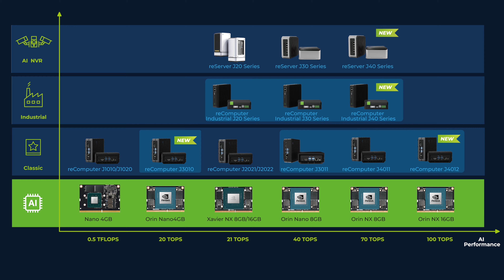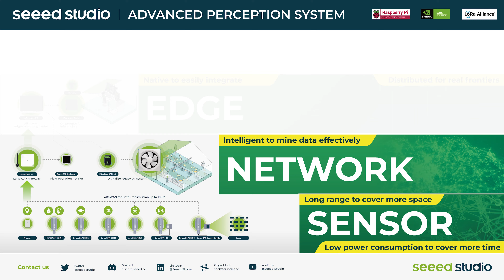reComputer J3011 with NVIDIA® Jetson Orin™ Nano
reComputer J3011 with NVIDIA® Jetson Orin™ Nano Module - Classic design with long availability, up tp 40 TOPS AI Performance

reComputer J3011 is the hand-size edge AI box built with NVIDIA® Jetson Orin™ Nano 8GB module which delivers up to 40 TOPS AI performance to the edge with low power and low latency, offering 80X AI leap forward than Jetson Nano. It sets the new standard for edge AI solution providers working in video analytics, computer vision, natural language processing, and robotics across industries of smart cities, security, industrial automation, and smart factories.
- Explore more about Seeed's NVIDIA Jetson ecosystem